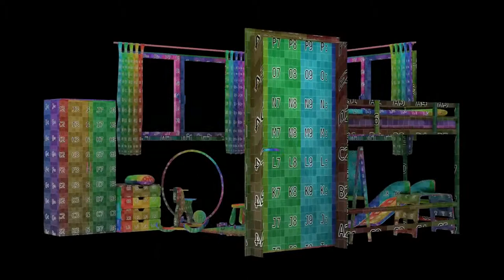discarded - Turntable Zimmer